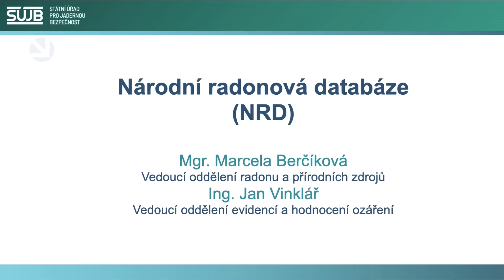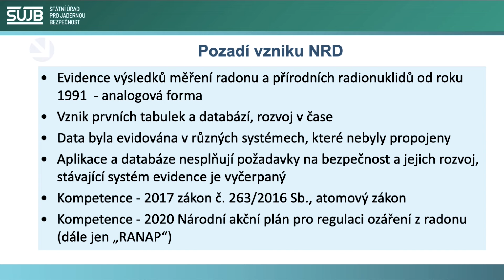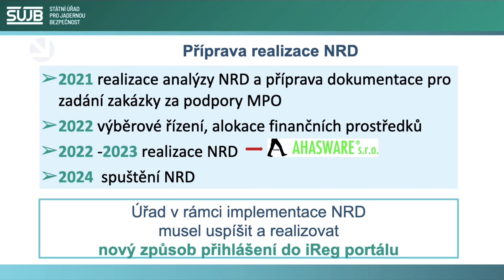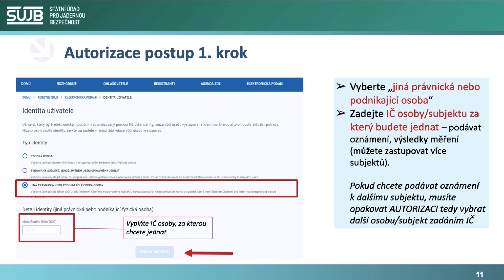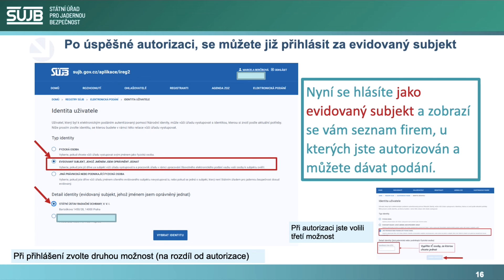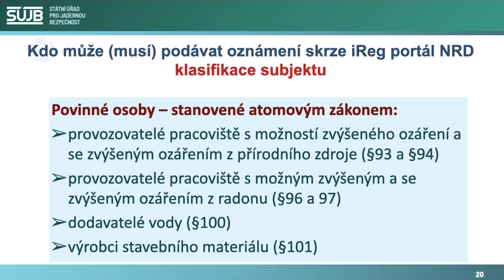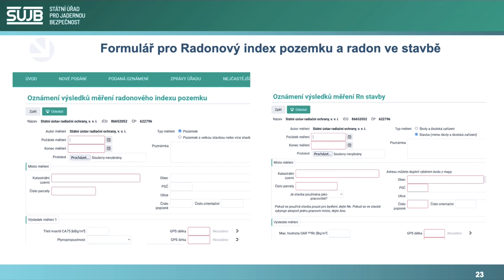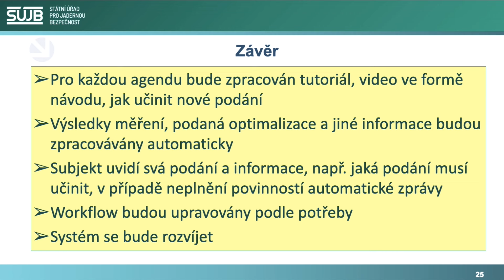Webinář SÚJB | Národní radonová databáze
Nový elektronický systém Státního úřadu pro jadernou bezpečnost pro evidenci dat a jejich hodnocení ve vztahu k přírodnímu ozáření.

V roce 2024 byla uvedena do provozu Národní radonová databáze, která byla vybudována za účelem shromažďování dat o přírodním ozáření z radonu a přírodních radionuklidů ve stavbách, údajů z měření radonového indexu geologického podloží, množství radionuklidů ve vodách a ve stavebním materiálu, informace o ozáření pracovníků na pracovištích a palubách letadel a údaje týkající se uvolňování radioaktivní látky z pracovišť.
Data budou sloužit k hodnocení ozáření obyvatel, pracovníků a životního prostředí z přírodních zdrojů.

Pro koho je webinář určen?
Webinář je určen pro osoby povinné dodávat data Úřadu.
Povinnost stanovuje zákon 263/2016 Sb., atomový zákon pro provozovatele uvedených pracovišť, dodavatele vody pro veřejnou spotřebu, výrobce stavebních materiálů, leteckých společností provozujících lety nad 8km a pro držitele povolení, kteří provádějí měření v oblasti přírodních zdrojů.

Za SÚJB budou hovořit:

Mgr. Marcela Berčíková, vedoucí oddělení radonu a přírodních zdrojů
Ing. Jan Vinklář, vedoucí oddělení evidencí a hodnocení ozáření